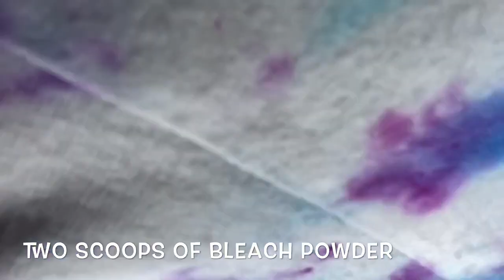CURL & BLEACH TUTORIAL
Link to Wig

Wand curler: Red by Kiss